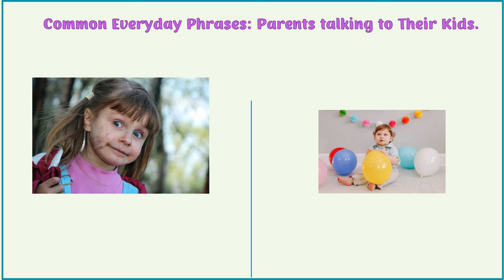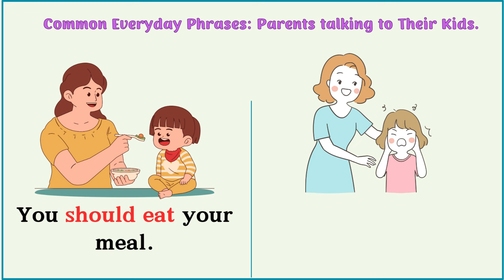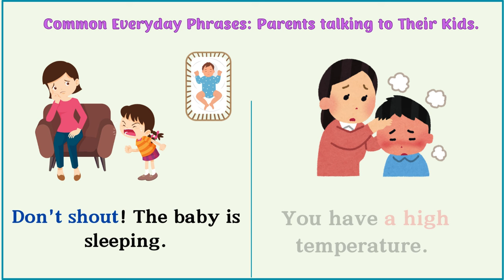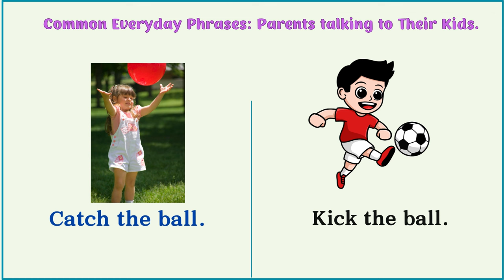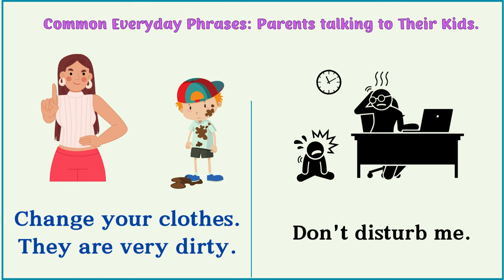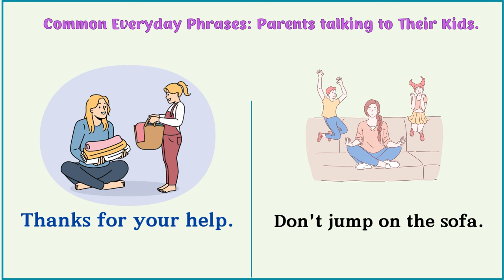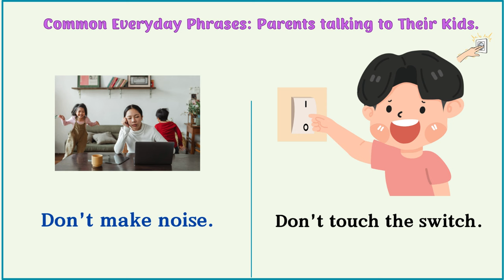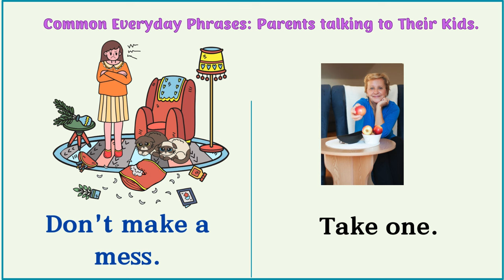Lesson 125: Improve your English with KIDS | Speak English with Kids | Common phrases for Parents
Common everyday phrases: Parents talking to the kids
 Parents' most common phrases to kids
 spoken english between parents and children
 learn short expressions parents use while talking to their children.

English speaking with kids

Simple sentences for kids that parents use
 Kids English
 Daily use english sentences
 Real life sentences for daily use
 spoken english for kids
You can watch:

60 Body movement Verbs